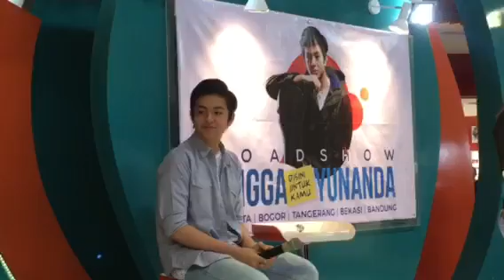METROPOLITAN MALL CILEUNGSI - ROAD SHOW ANGGA YUNANDA 10 SEPTEMBER 2017 "SEPTEMBER SERU"